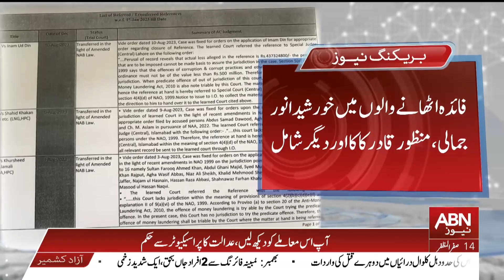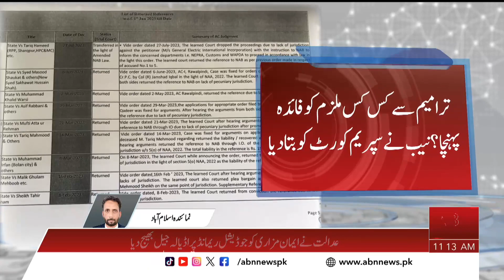Who benefited from NAB amendments this year? Details submitted to the Supreme Court | ABNNEWS